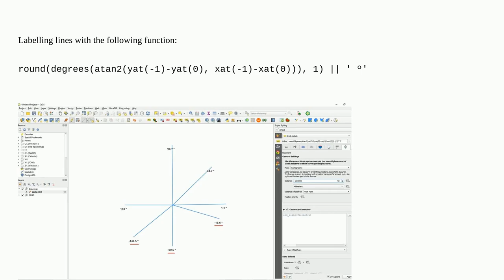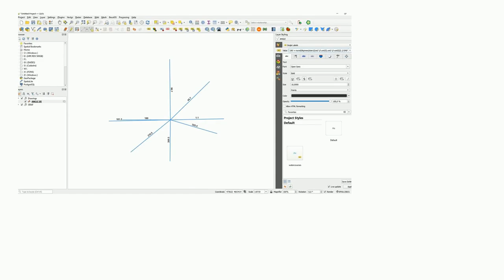Gis: Labelling line with angles from 0º to 360º in QGIS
Labelling line with angles from 0º to 360º in QGIS

A special thanks goes out to the community

  geometry-generator labeling angles qgis line